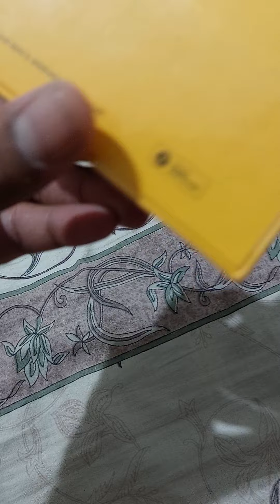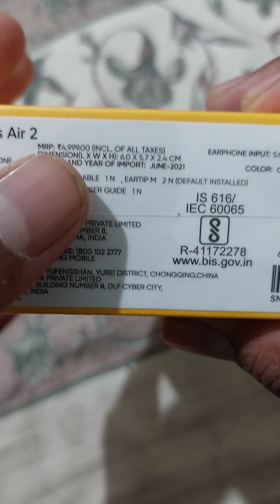New Ear Buds Unboxing😎👍🏻👌🏻🤟🏻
This is unboxing video of newly purchased realme buds air 2. This is first impression video.